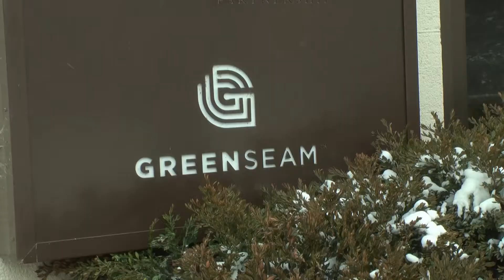Lynn Ketelsen on State of Ag